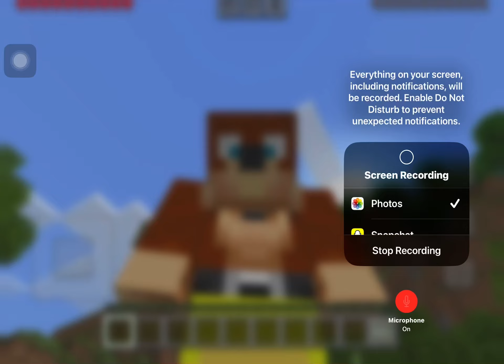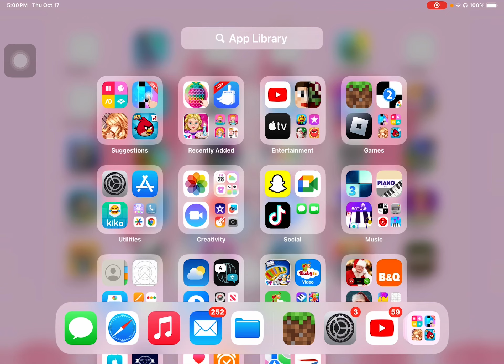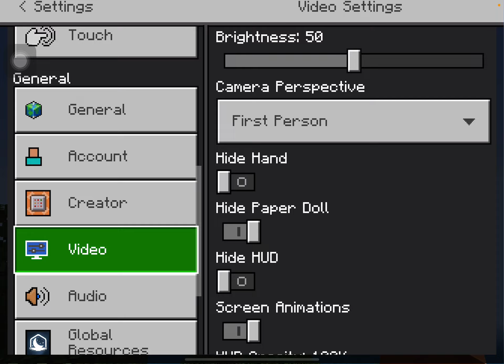Stampy’s house in the TU 19s Tutorial world help guide for Minecraft Console Edition but on bedrock